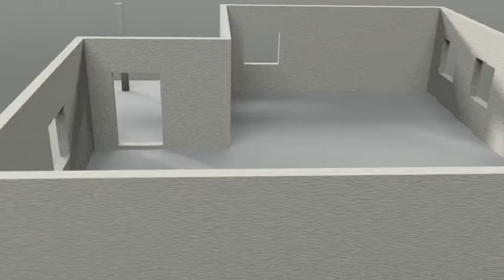Blender Hause, architectural animation.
Made with modifiers ( boolean, solidify, array )